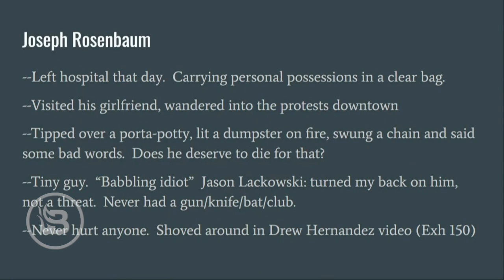Rittenhouse Prosecutor Gets MOCKED When He BOTCHES Facts on Guns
America's most incompetent prosecutor got mocked ruthlessly online when he botched a simple fact on guns. WATCh Psaki return from getting COVID only to immediately embarrass herself